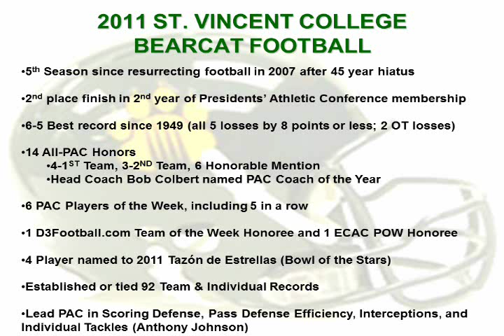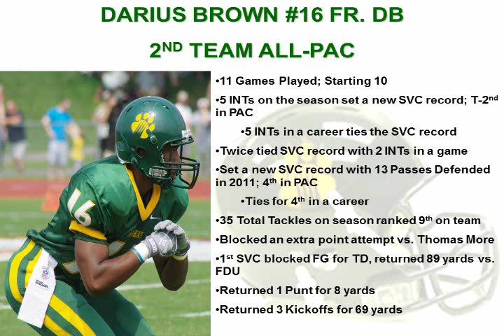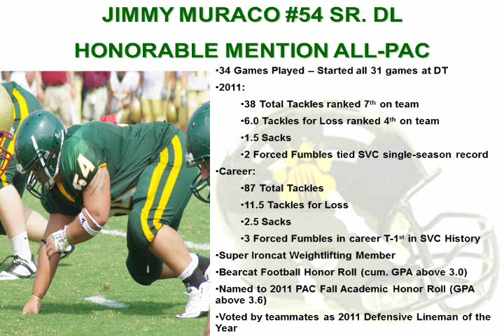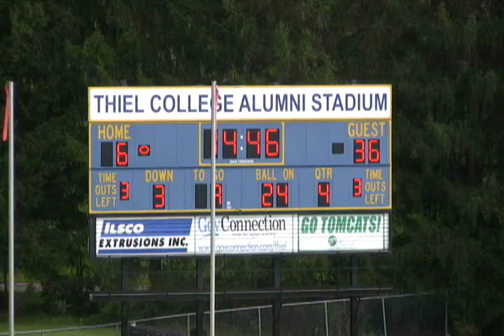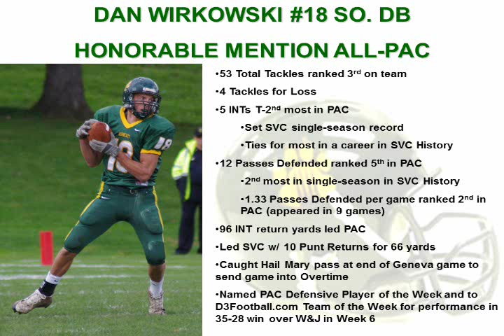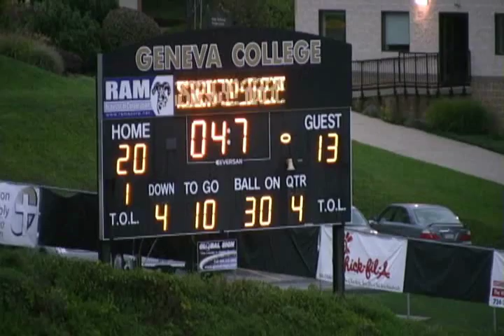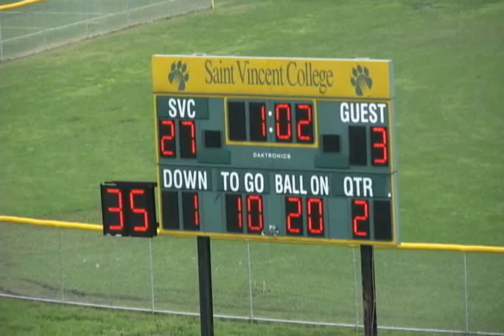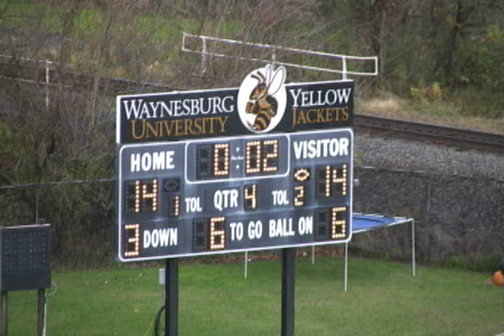2012 St. Vincent College Football Recruiting Powerpoint